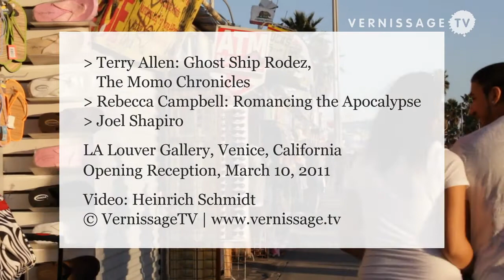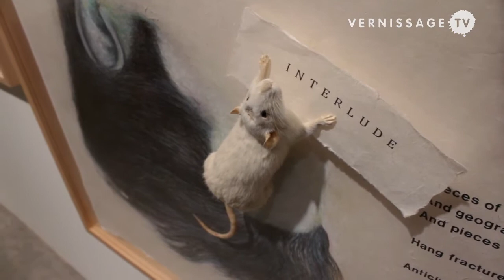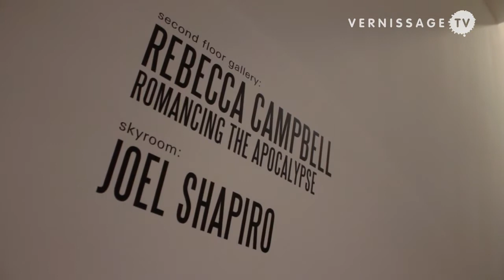Terry Allen / Rebecca Campbell / Joel Shapiro L.A. Louver Opening Reception (2011)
A clip from Vernissage. TV's coverage of the opening reception of Terry Allen's "GHOST SHIP RODEZ: The Momo Chronicles" at L.A. Louver on March 10, 2011, on display until 16 April 2011. The upstairs gallery features "Rebecca Campbell: Romancing the Apocalypse" and a sculpture by Joel Shapiro in the skyroom.